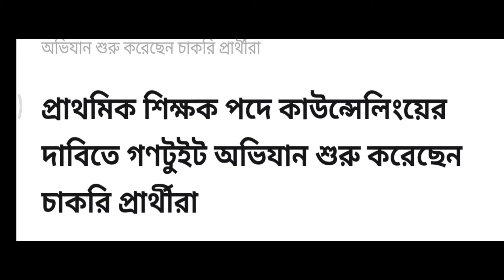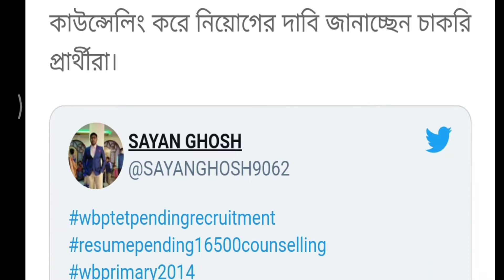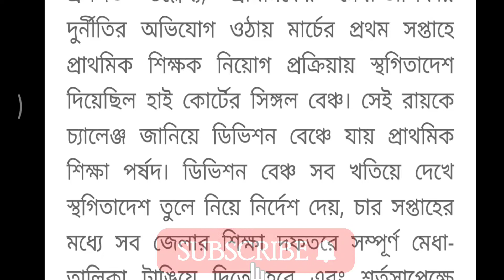WB Primary Tet Update News||Primary Tet 2014 Latest News Today||Primary TET 2014 Interview News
In this video I have discussed about primary tet 2014 latest news today related to wb primary tet update news.West Bengal Board of Primary Education (WBBPE) conducted the recruitment exam for a total of 42,949 seats. About 23 lakh candidates had appeared in the examinations. Justice Arijit Banerjee has given four weeks time to the state education department to submit an affidavit clarifying allegations of discrepancies and illegal acts in the teacher’s appointment procedure.
The Board had released the results of TET 2014 on September 14, 2016 after the Court order. The results of the examination could not be published owing to litigations by some candidates who challenged certain provisions of life which one was the inclusion of non-trained candidates for teaching jobs.

Topics Covered:
1. primary tet 2014 news today
2. primary tet 2014 latest news
3. primary tet 2014 news
4. primary tet 2014 councelling update
5. primary tet 2014 news today
6. wb primary tet news today
7. wb primary tet 2014 update today
8. wb primary tet 2014
9. wb primary tet 2014 latest news
10. SAROJ TOUR DIARY